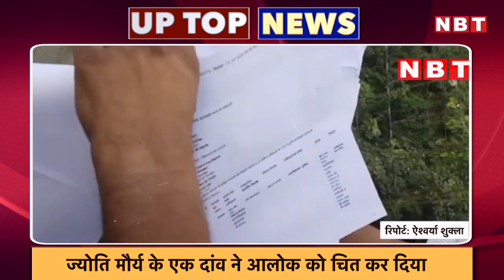TOP 5 NEWS : रक्षाबंधन पर LGP सिलेंडर के दाम घटे, सीमा हैदर को भारत में मिला भाई